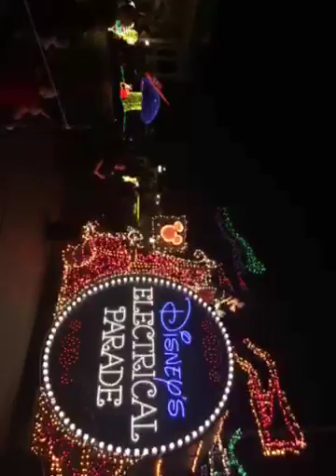Disney parade part 1